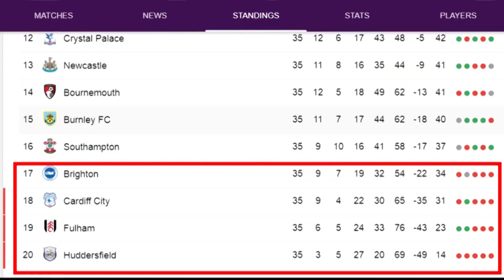Super Eagles Stars Watch - Kelechi Ihenacho on a dicey path